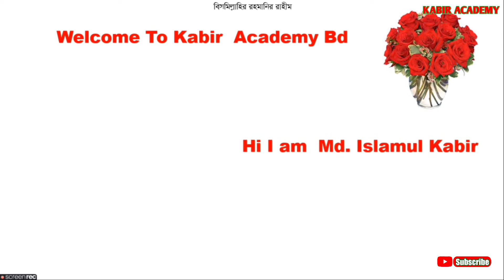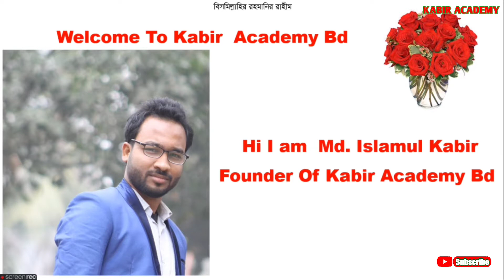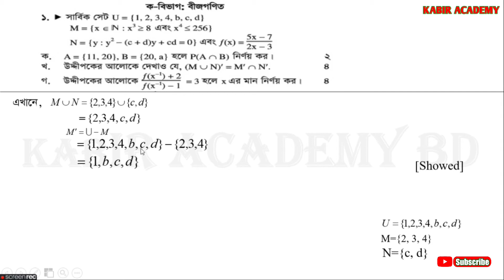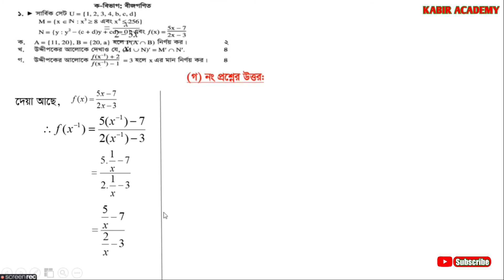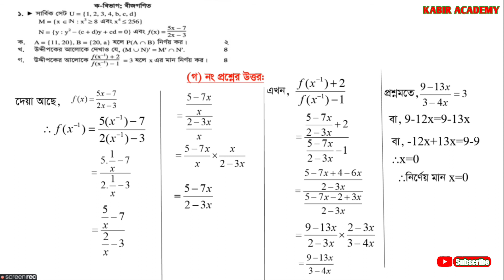SSC dinajpur board math question solution 2019|| বীজগণিত || Math Suggestion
Ssc board question solving 2019 Dinajpur board, Dinajpur board 2019 math question solution 1 no question,  the best answer of Dinajpur board question math
এসএসসি বোর্ড প্রশ্নঃ  দিনাজপুর ২০১৯ গণিত
এখান থেকে সকল শ্রেণির এসাইনমেন্ট সিলেবাস ও নমুন উত্তর পাবে যা দিয়ে ১০০% নম্বরের উত্তর লিখতে পারবে,
এছাড়া
*** এখানে পাবে তৃতীয় শ্রেণি থেকে দ্বাদশ শ্রেণি পর্যন্ত সকল বিষয়ের ক্লাস।
প্রতিটি ক্লাস তোমাদের জন্য অনেক সহজ করে বোঝানোর চেষ্ট করি।

*** ধন্যবাদ সবাইকে সাথে থাকার জন্য।।।